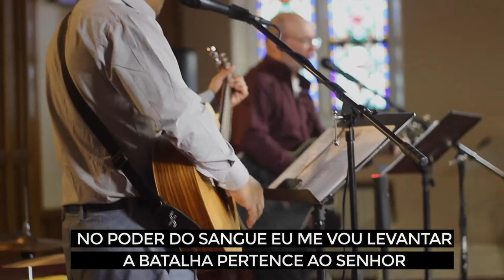Por que coisas ruins acontecem a pessoas boas? | PrWellington Mariano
Bem-vindo ao nosso serviço de domingo! Estamos felizes por você estar aqui!

Para apoiar este ministério e nos ajudar a continuar alcançando pessoas em todo o mundo, clique

Veja o que Deus pode fazer através de você.
Esta é a visão da Igreja Carisma,
liderado pelo Pastor Victor Barreira , com sede em Hamilton, Ontário, Canadá